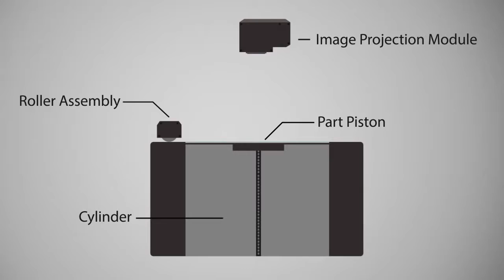3D Printing Process: SLS